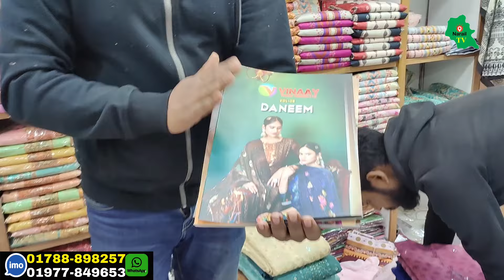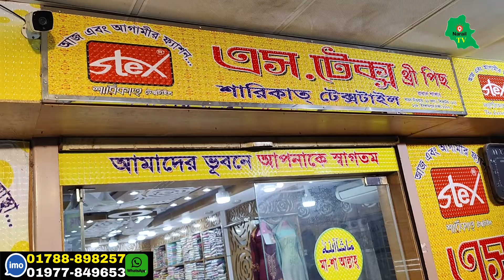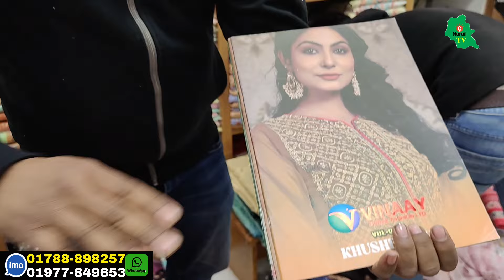ইসলামপুর ফ্যাক্টরি থেকে ইন্ডিয়ান পাকিস্তানি ও দেশীয় থ্রিপিস ২০২৪ | Factory three piece Islampur